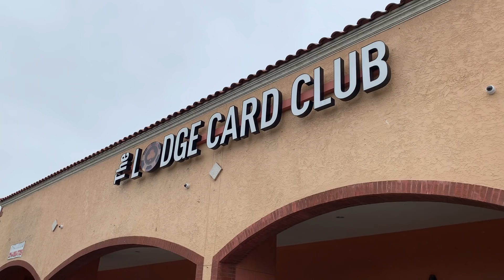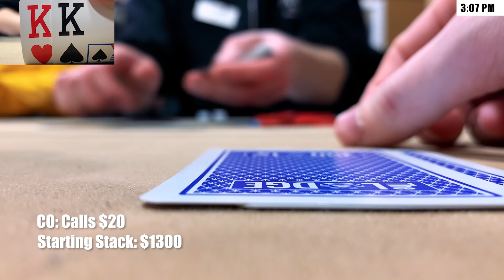First Hand Is Flopped Set Of Kings! $11,000 Pot In 2/5 NL!! Poker Vlog Ep 201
UPCOMING EVENTS:
Lodge Championship Series in Austin 5/4-23

MGM Grand Detroit MUG - 2/5 NL @ 4pm on 3/23/22 w/Andrew Neeme. We'll be hanging out 3/24/22 watching sports as well.